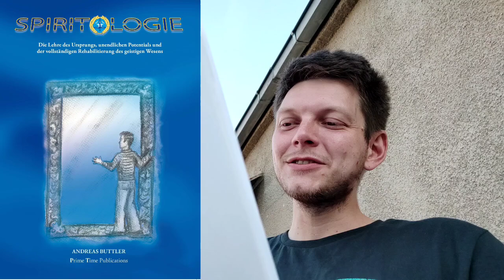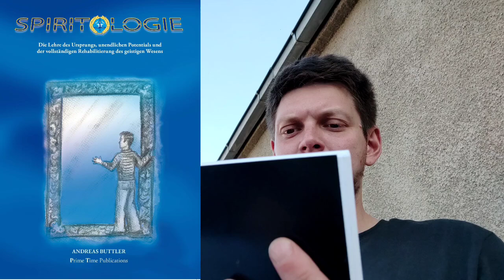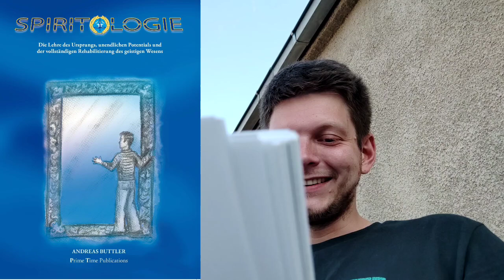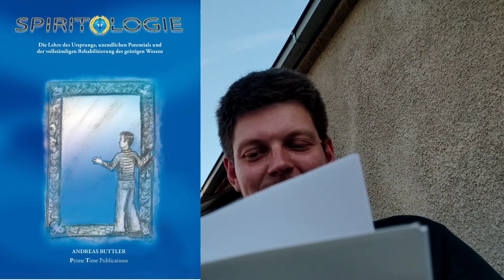Spiritologie: Sekta, vycházející ze Scientologie